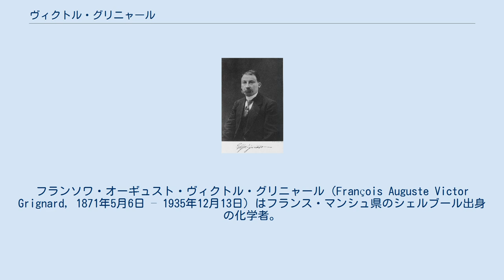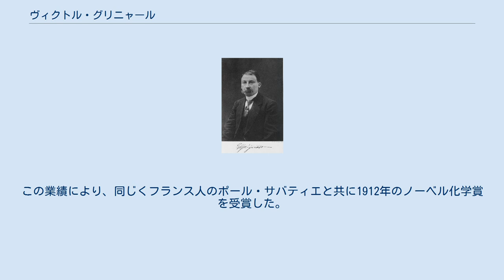ヴィクトル・グリニャール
フランソワ・オーギュスト・ヴィクトル・グリニャール（François Auguste Victor Grignard, 1871年5月6日 – 1935年12月13日）はフランス・マンシュ県のシェルブール出身の化学者。
 帆の製造業者の息子として生まれ、リヨンで数学を学んだ後に化学に転向し、フィリップ・バルビエールに学ぶ。
 1910年からナンシー大学の教授に就任。
バルビエールの研究を元に開発したグリニャール試薬発見の功績で、1912年にポール・サバティエと共にノーベル化学賞を受賞した。
この研究によって有機合成が一段と進展した。
 第一次世界大戦では伍長として従軍し、毒ガス（ホスゲンの合成及びイペリットの検出）の研究を行っている。
ドイツ側で彼と対抗したのが同じくノーベル化学賞を受賞したフリッツ・ハーバーである。
 1919年以降リヨン大学教授を務め、1935年にリヨンで生涯を閉じた。
 グリニャール最大の業績は、マグネシウムを使ってケトンとハロゲン化アルキルを結合させる新たな技法を開発したことである。
この反応は有機合成化学の発展に重要な役割を果たした。
以下の2段階で行われる。
 「グリニャール試薬」を作る。
これは有機ハロゲン化合物 R-X（Rはアルキル基またはアリール基、Xは臭化物またはヨウ化物などのハロゲン化合物）とマグネシウムの反応で生成される有機マグネシウム化合物である。
グリニャール試薬は一般に R-Mg-X で表されるが、実際の構造はもっと複雑である。
 カルボニル基を加える。
ケトンまたはアルデヒドをグリニャール試薬の入った溶液に加える。
Mgと結合していた炭素原子がカルボニル基の炭素原子と結合し、カルボニル基の炭素と結合していた酸素がマグネシウムと結合してアルコキシドを形成する。
これはカルボニル基への求核付加反応の一例である。
その後、酸性水溶液を加えることでアルコールが得られ、マグネシウム塩はその後に処分される。
 グリニャール反応はより小さな分子から有機化合物を作る重要な手段である。
この業績により、同じくフランス人のポール・サバティエと共に1912年のノーベル化学賞を受賞した。